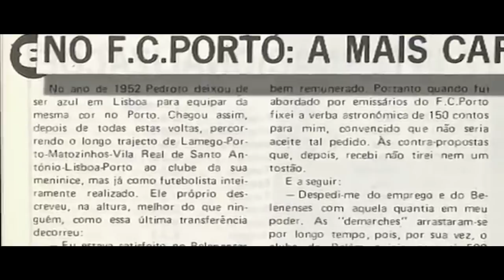Homenagem na XII Gala O Melhor Treinador a José Maria Pedroto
Pelo palco da gala ‘O Melhor Treinador’ já passaram nos últimos anos alguns dos melhores treinadores de Portugal e do mundo. Mourinho foi um deles. Por isso ‘O Gaiense’ não podia deixar de relembrar na XII Gala o mestre das tácticas:  JOSÉ MARIA PEDROTO